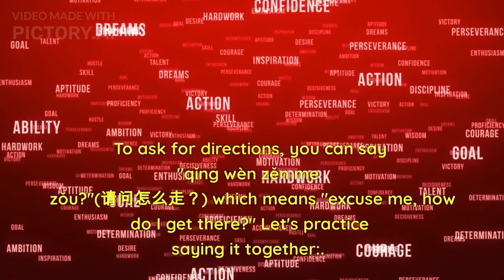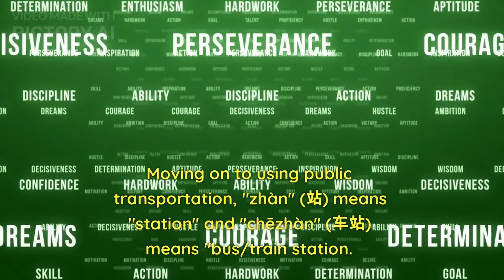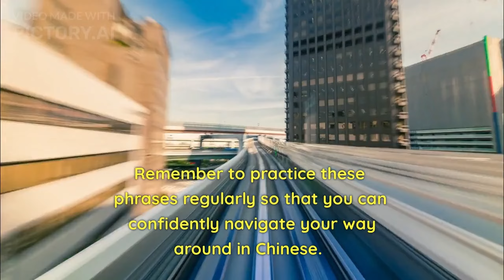Online Chinese Learning for Daily Life | 3. Transportation and Directions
This course aims to help foreign learners acquire basic Chinese vocabulary and grammar for simple conversations and communication in daily life.

Unit 1: Greetings and Introductions
Unit 2: Shopping and Ordering Food
Unit 3: Transportation and Directions
Unit 4: Numbers and Time
Unit 5: Health and Emergencies